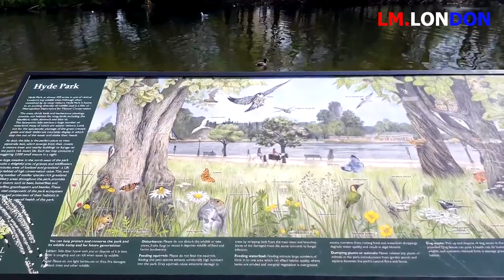🇬🇧 HYDE PARK.LONDON WALKING TOUR.PART I.London walks 2023. Explore London in 5 Minutes!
*** On our channel we invite you to virtual walks around London - Explore London in 5 minutes!
*** Each video is dedicated to a particular attraction or interesting place in the capital of foggy Albion ! London is one of the oldest cities in Europe, which has an amazing concentration of a variety of sights, historical and cultural monuments: luxurious palaces, historical buildings, towers, bridges, ancient churches, attractions and world-class museums. London is one of the most multifaceted cities in the world, which has absorbed not only the traditions of Britain, but also the cultures of many nationalities and peoples. It is a place of amazing diversity to be discovered and explored endlessly.

*** In this video "🇬🇧 HYDE PARK.LONDON WALKING TOUR.PART I.London walks 2023. Explore London in 5 Minutes! london " I invite you for a walk in Hyde park !

* Hope you like this video and can travel with us on our future journeys ! * We will appreciate you comments, likes !